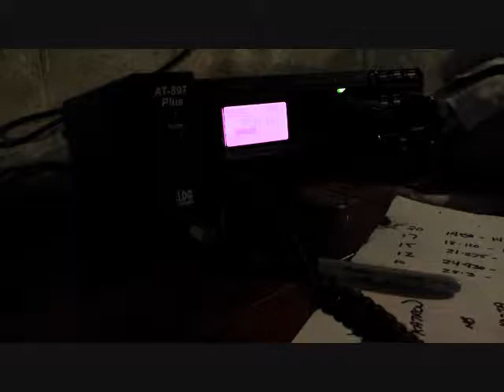KD0MEQ QSO with R7DX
A quick video taken the night before Field Day 2013. Testing my portable/emergency end-fed antenna. A homebrew matchbox with a 42' length of dog fence wire. Total cost was less than $20.

The antenna was built from plans available . This antenna is the 6m thru 40m version that requires a tuner. I used my LDG897 tuner.